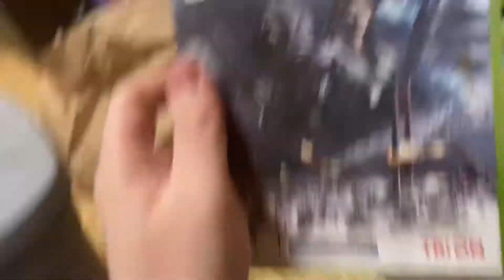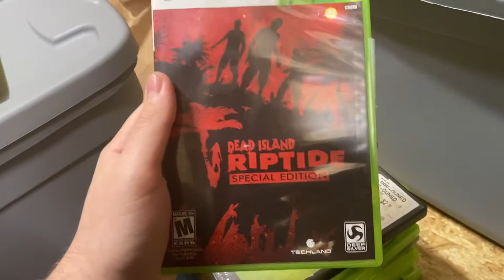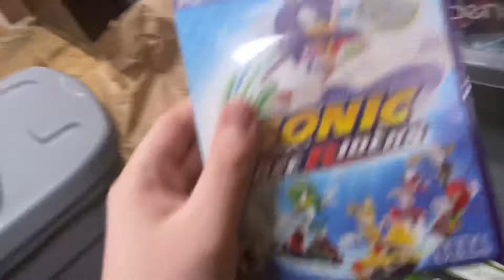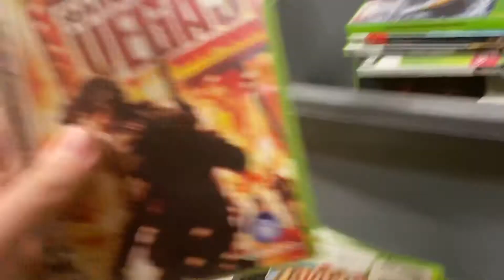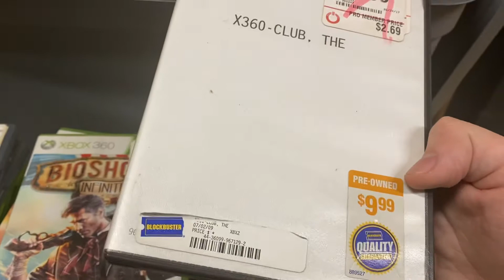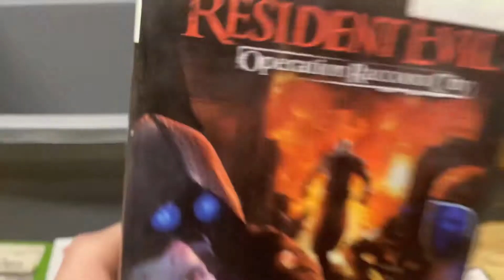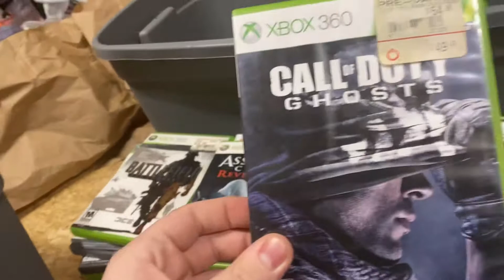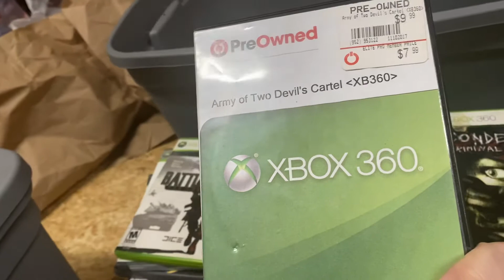My Xbox 360 collection Part 2